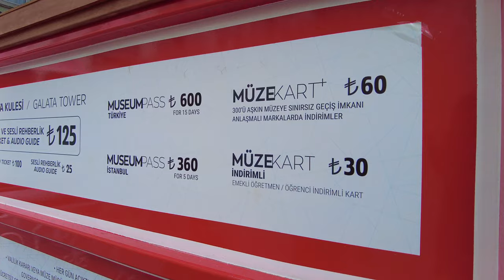Walking Tour Galata Tower, A Symbol Of Istanbul November 2021|4k UHD 60fps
Welcome To Elewalk Channel! 💢💢💢PLEASE SUBSCRUBE TO OUR CHANNEL💢💢💢
Walking from Istiklal Street to Galata Tower will be very exciting and beautiful for everyone
Galata Tower can be considered as a symbol of Istanbul
Many photos of the beautiful city of Istanbul can be seen in the Galata Tower
This old tower, which is more than 63 meters long, is one of the oldest historical monuments in Istanbul
Due to this tower, many cafes, restaurants and hotels have been built around it and it is one of the main places that tourists visit.
The cafes and restaurants around Galata Tower are very popular and get very crowded on weekends
Around this tower is a good place for photography and you can see hundreds of people taking pictures
Due to the proximity of Galata Tower to Istiklal Street and Taksim Square, this has caused more visitors to come here to see this tower.
Walking from Galata Tower, you can reach Karakoy neighborhood and its pier
📅 Date Record: October 2021
Climatic Condition : Cloudy ☁️
🌡 Air Temperature:  26 ℃
📹 Video Timeline :
00:00 Intro
01:17 Museum of illusions Istanbul
04:19 Istiklal Street
07:59 Galip Dede Street
19:51 Galata Tower
22:03 Around Galata Tower
27:19 Camekan Alley
29:23 Haci Ali Alley
34:52 Kemeralti Street